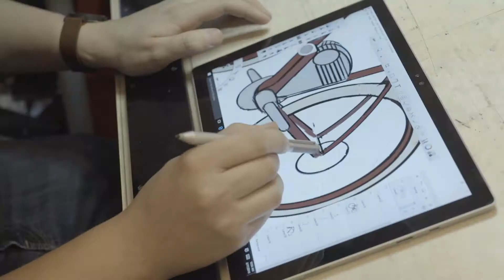Vintage Electric Bikes TEAM